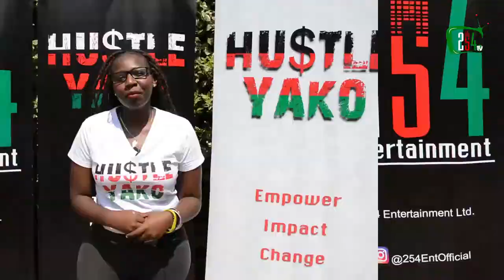Meet The Hustle Yako Team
Introducing The Team Behind The Hustle Yako Initiative.